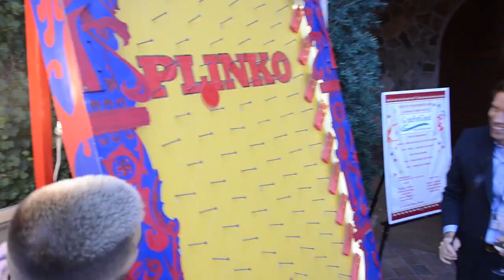2018 Magical Memories (UCP of the North Bay)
Witness and share the 2018 Magical Memories created by UCP of the North Bay's many friends, students, clients, families, sponsors and staff! Without so much amazing support from our communities none of this would be possible, and for that we thank you all and wish you the best going into the new year!
Learn more about UCP of the North Bay and how to support programs like these